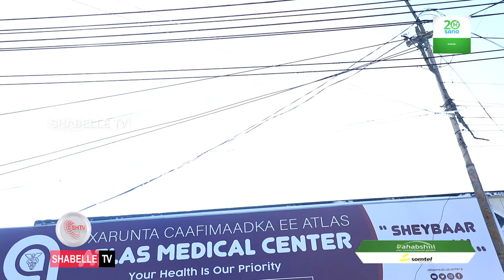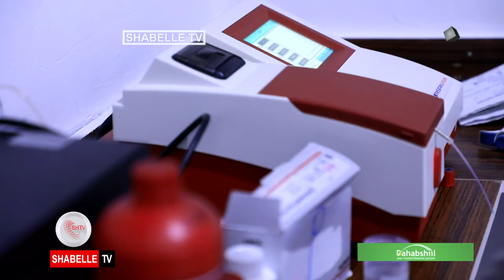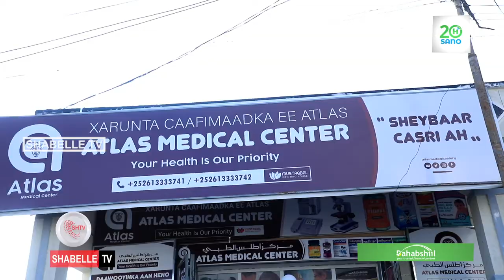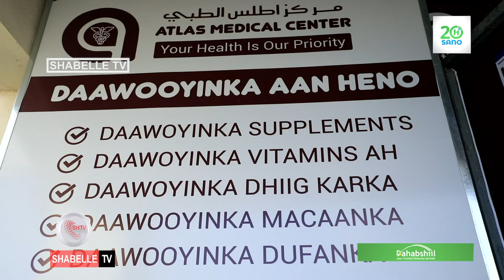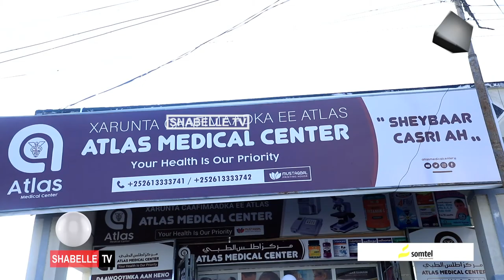Xarun loogu magac daray Atlas Medical Center oo laga daah-furay degmada Dayniile.